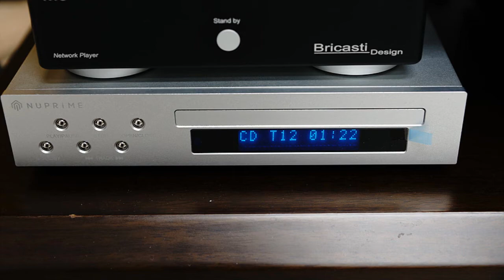Speak Softly Love - Yao Si Ting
플레이어 : Nuprime CDT-8 Pro
DAC : SMSL M200
앰프 : Plinius Hiato 플리니우스 히아토
스피커 : Aerial Acoustics Model 7T 에어리얼 어쿠스틱 7T
녹음기 : 소니 PCM-A10